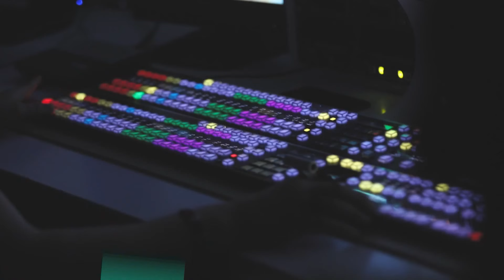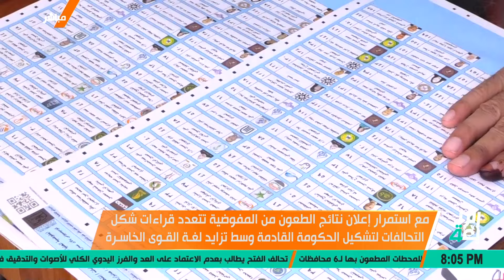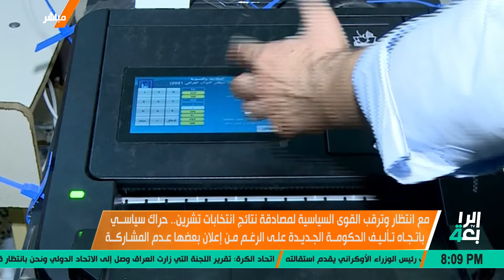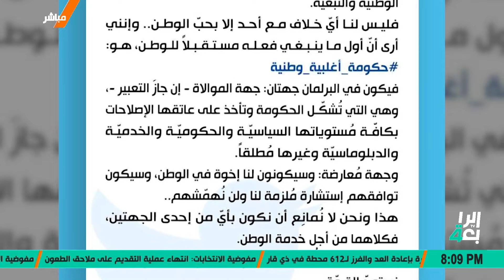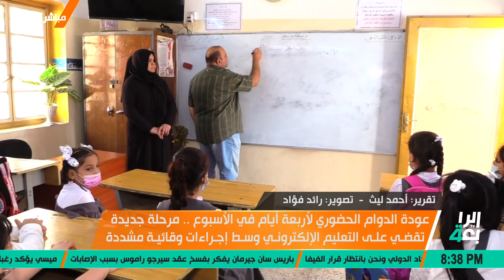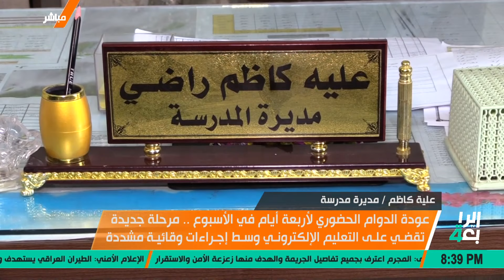نشرة اخبار الثامنة _مروة عامر_2-11-2021